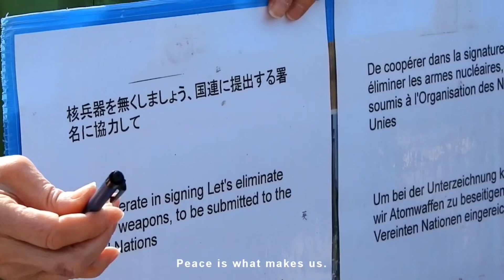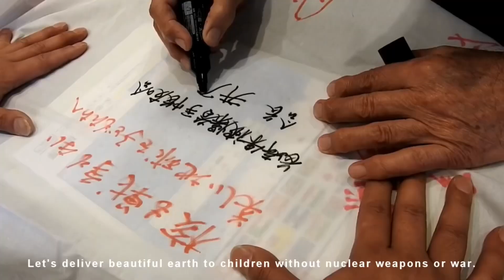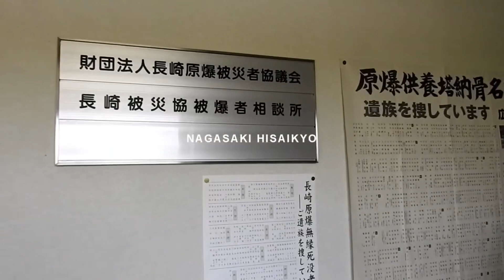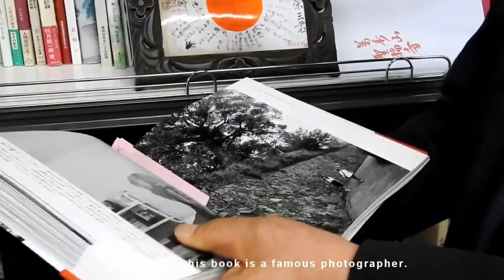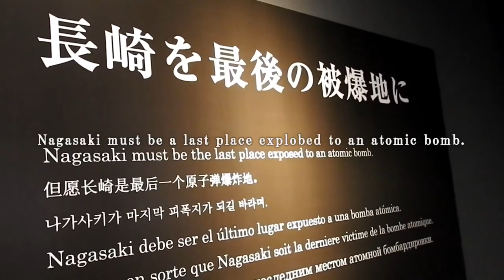VOICE of NAGASAKI | 2020.8.9 (The World HEIWA presents 75th Anniversary)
【75周年特別企画】

森下雄一郎の平和活動
The World HEIWA presents
『75周年特別企画 (2020年8月6日.9日.15日)』
平和活動家の森下雄一郎(The World HEIWA)です。

僕は現在、世界100カ国・平和づくりの旅の途中です。
僕たちの平和活動 The World HEIWAは、広島と長崎の被爆者の方々の『声』を聴かせて頂くことから始まりました。

2020年8月。「あれから75年」

The World HEIWAの75周年企画として、３つの特別映像を皆様に公開させて頂く運びとなりました。

【75周年記念｜特別公開の詳細】

✅はじめに
あれから75年という節目の年を迎えた今だからこそ、公開をさせて頂く3つの特別映像は、戦争の経験も無い、広島・長崎の出身でもない、縁もゆかりもない、右も左も分からない、そんな僕自身が広島と長崎を歩きまわり、一人ひとりの被爆者の方々と出会い、集め歩いてきた大切な声の映像、そして、その声を僕自身が世界へ渡り、世界各国各地の一人ひとりへ、その声を届け歩いてきた映像です。

✅特別公開(1)
[公開日]2020年8月6日(木)
              ※広島に原爆が投下されて75年
[公開作品]
▶︎「特別映像｜VOICE of HIROSHIMA～広島の声を一つまとめた映像～」

✅特別公開(2)
[公開日]2020年8月9日(日)
              ※長崎に原爆が投下されて75年
[公開作品]
▶︎「特別映像｜VOICE of NAGASAKI～長崎の声を一つまとめた映像～」

✅特別公開(3)
[公開日]2020年8月15日(日)
              ※終戦記念日〜あれから75年〜
[公開作品]
▶︎「特別映像｜VOICE to THE WORLD～広島・長崎の声を世界に届け歩いた旅を追ったドキュメンタリー映画～」

【公開場所】
・森下雄一郎のSNS
・The World HEIWAの公式YouTube

上記３つの特別映像の公開を通じて...
僕が出会ってきた、そして沢山のことを学ばせて頂いた広島・長崎の爺ちゃん婆ちゃんの「声」を日本をはじめ世界の少しでも多くの人々に届くことを願っています。

『平和はつくるもの』

そして、より多くの人たちに届くようにシェアをお願いします。

The World HEIWA / 森下雄一郎

[EINGLISH]

Yuichiro Morishita's
Peace Activity "The World HEIWA"
Hiroshima/Nagasaki “75th Anniversary Special Project”/2020.Aug 6.9.15

I am Yuichiro Morishita (The World HEIWA), a peace activist.

I am currently on a journey to make peace in 100 countries around the world.
Our peace activity, The World HEIWA, started by hearing to the voices of the atomic bomb survivors in Hiroshima and Nagasaki.

August 2020. "75 years since then"
We are pleased to announce three special movies to everyone as our 75th anniversary project.

[75th Anniversary | Details of Special Release]

✅ Introduction
I, who doesn't know the war, walked through Hiroshima and Nagasaki and listened to the voices of the hibakusha.  And I have delivered that voice to all over the world.  The special video will be released to everyone at the 75th anniversary.

✅ Special Release (1)
*75 years since the atomic bomb was dropped on Hiroshima
 [Release Content]
 ▶︎ Special Video｜VOICE of HIROSHIMA

✅ Special Release (2)
*75 years since the atomic bomb was dropped on Nagasaki
 [Release Content]
 ▶︎ Special Video｜VOICE of NAGASAKI

✅ Special Release (3)
 [Release Date] August 15, 2020
* Japan's end of war anniversary
 [Release Content]
 ▶︎ Special FILM｜➡ VOICE to THE WORLD ~Documentary Film following the journey that delivered the voices of Hiroshima and Nagasaki to the world~

[Release Place]
 ・Yuichiro Morishita's SNS
 ・YouTube (The World HEIWA)

I hope that through the release of the above three special videos,
the voices of the people in Hiroshima and Nagasaki whom I have met and learned a lot can reach as many people as possible around the world.

"Making Peace , Building Peace"

Please take a look. And please share it so that it reaches more people.

[More Info]

The World HEIWA Official WEB & SNS